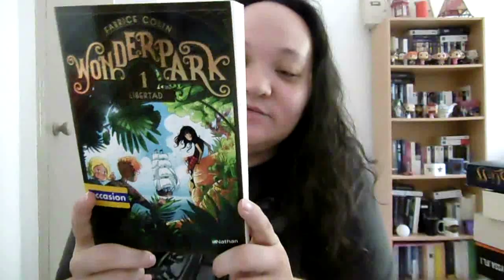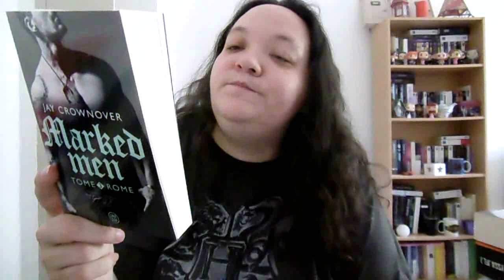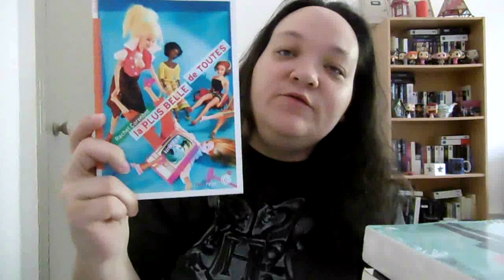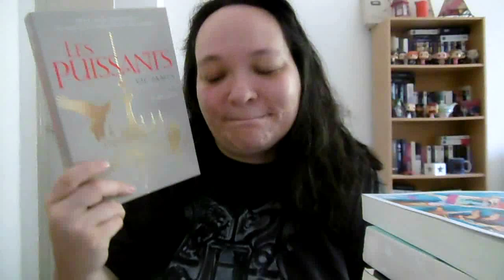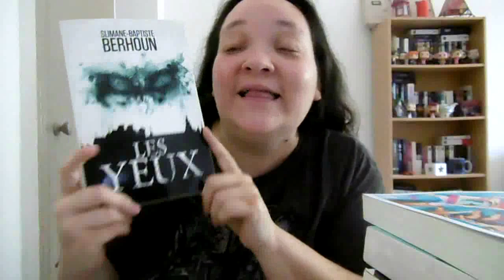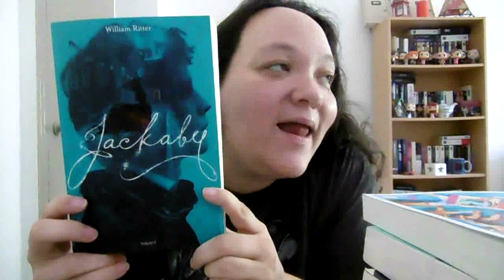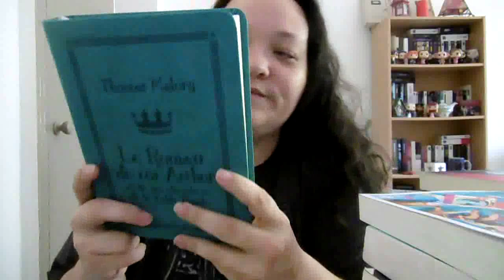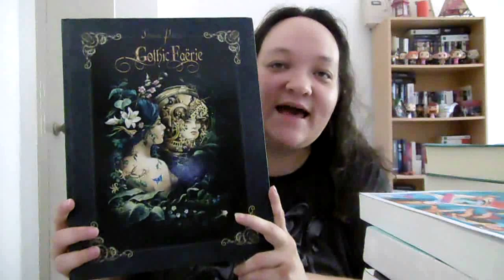Book Haul aout 2018